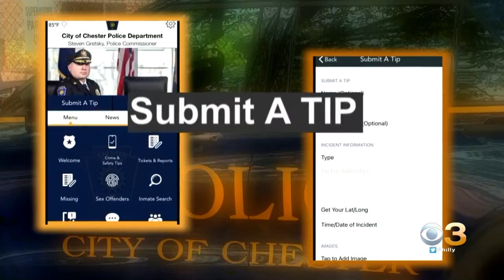Chester Police Celebrate As City Sees Decrease In Violent Crime